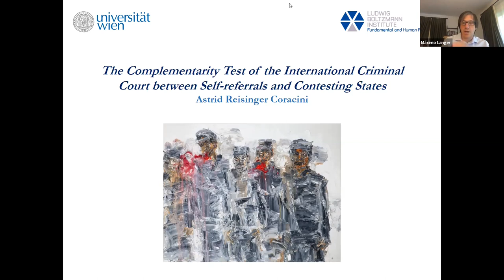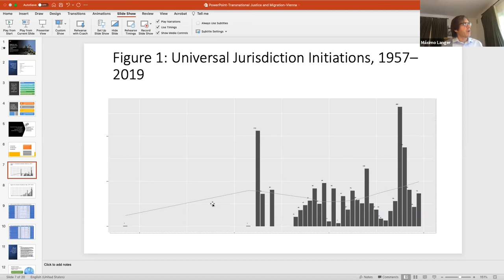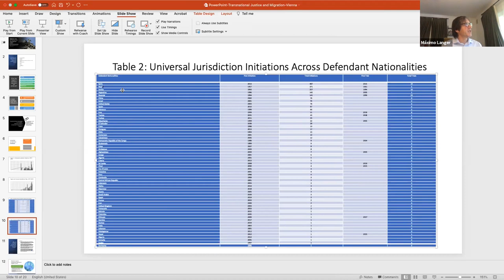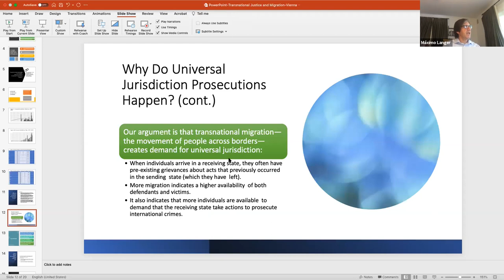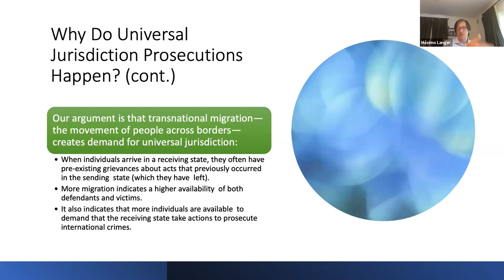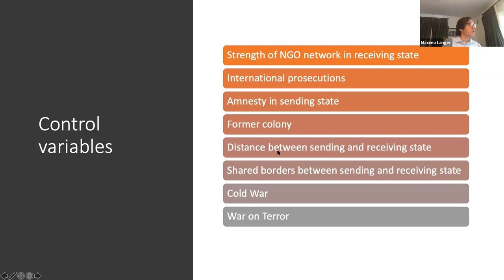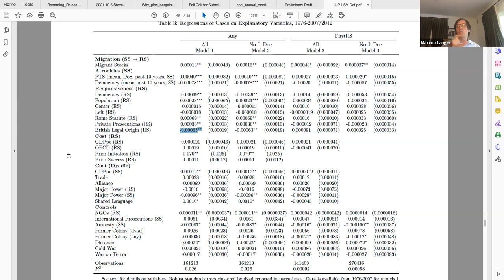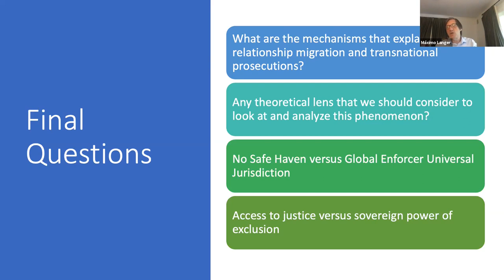Migration and the Demand for Transitional Justice: Máximo Langer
Panel III “Re-examing the Principles of International Criminal Law” of the conference “International Criminal Law before Domestic Courts”  was chaired by Konrad Bühler (Austrian Federal Ministry of European and International Affairs). Máximo Langer (University of California) gave a speech about “Migration and the Demand for Transitional Justice”.